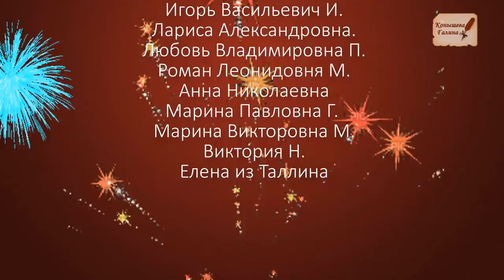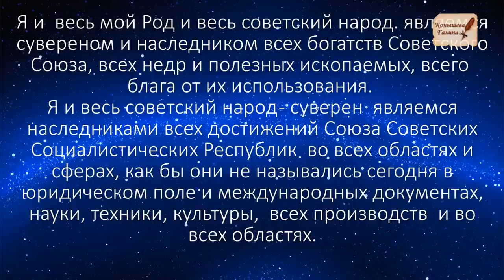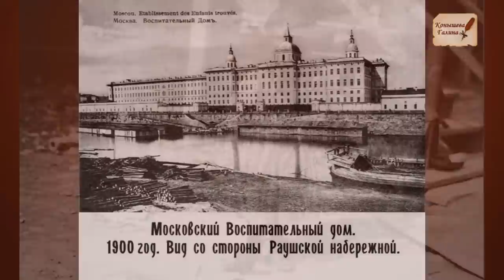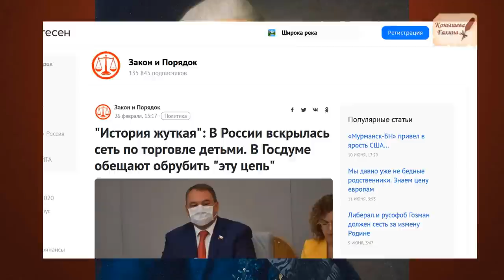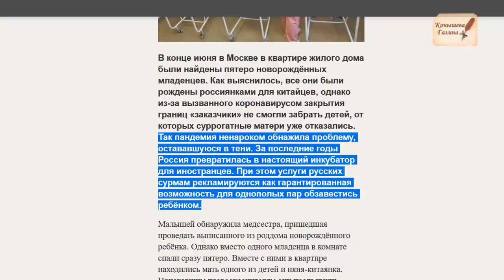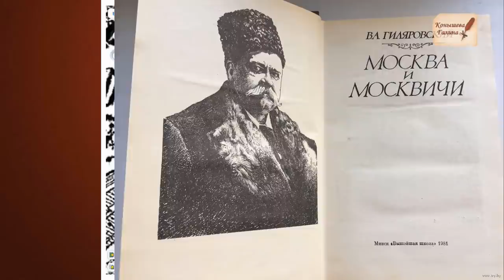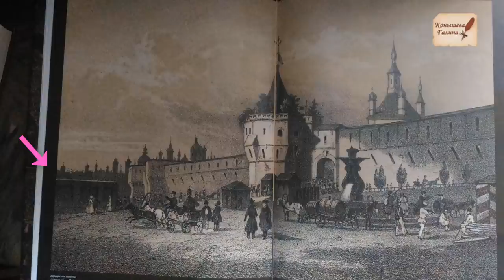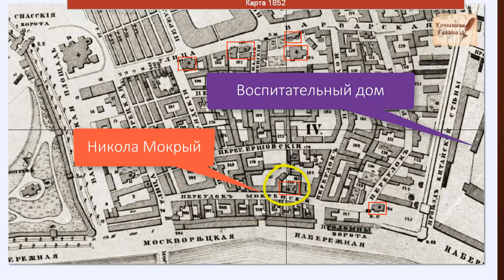Императорский воспитательный дом в Москве и его ТАЙНЫ. 1 часть.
Приглашаю на прогулки по Допотопной Москве, суббота, 3 июля 2021. Количество участников ограничено. Стоимость 600 признаков рубля. Длительные пешие прогулки. Тема:"Ищем старую допотопную дорогу в центре Москвы. Информация об окрестностях. Заявки присылайте на почту.
Поддержать автора канала карта сбербанка 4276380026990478